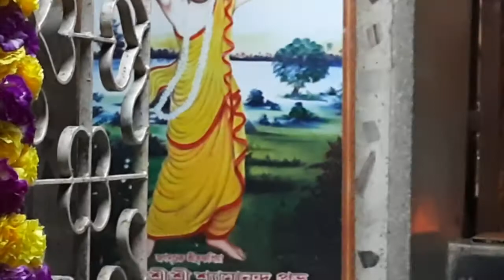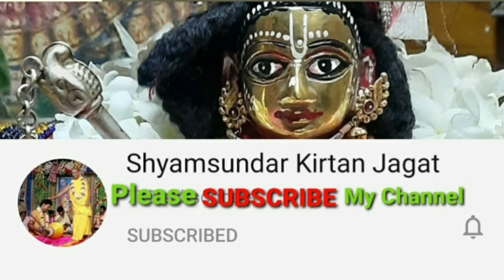আরতি দর্শন - শ্রী মহাপ্রভূ মন্দির ।। তমলুক ।।